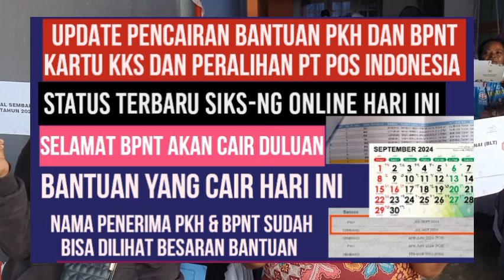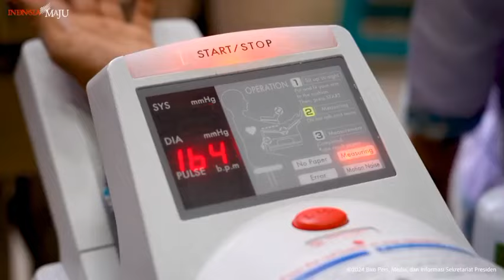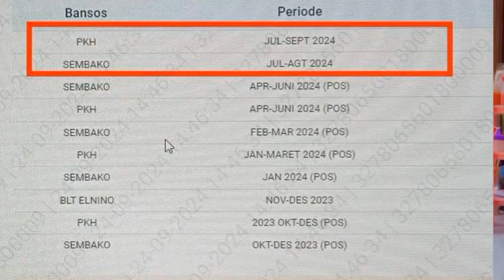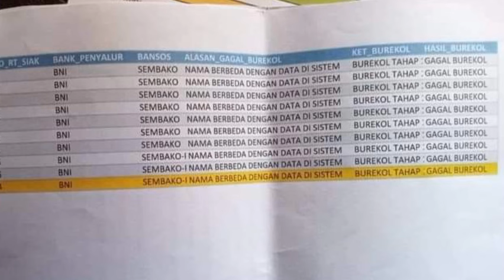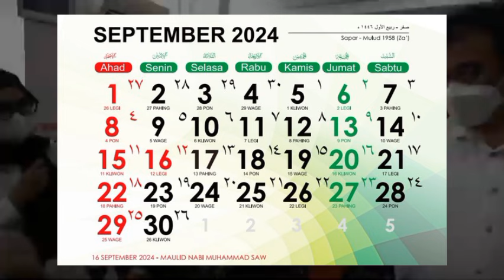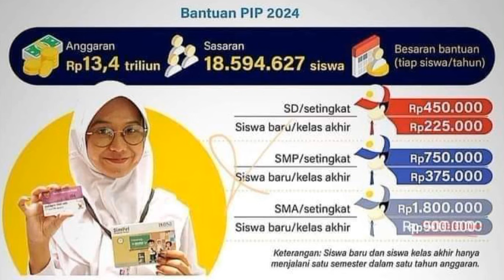update Pencairan pkh & bpnt selamat bpnt cair duluan 400rb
pkhSalam sukses selalu buat kita semua